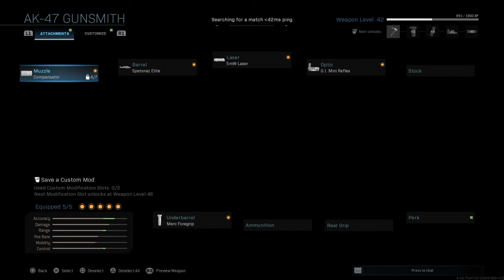Call of Duty®: Modern Warfare®_99 kills